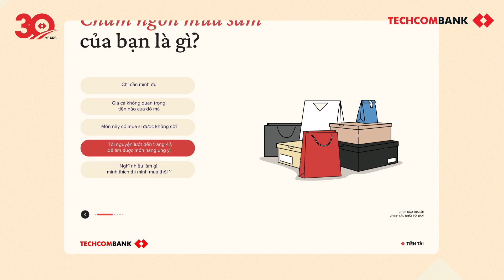TEST NGAY ĐỂ BIẾT 10 NĂM TỚI TÀI CHÍNH RA SAO?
📣 Chỉ 1 phút trải nghiệm Sinh Trắc Tài Chính để thấu hiểu mối quan hệ của bạn và tiền cho 10 năm tới
👍 Giải mã các thế mạnh và rủi ro mà bạn cần lưu ý
✊ Đề xuất các giải pháp bảo vệ tài chính và sức khỏe cho tương lai

Ngân hàng TMCP Kỹ thương Việt Nam